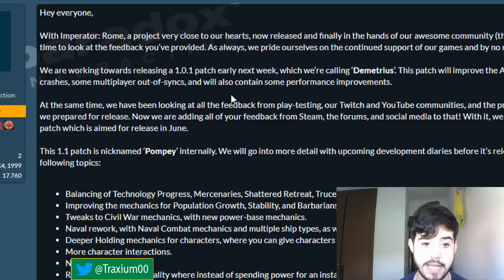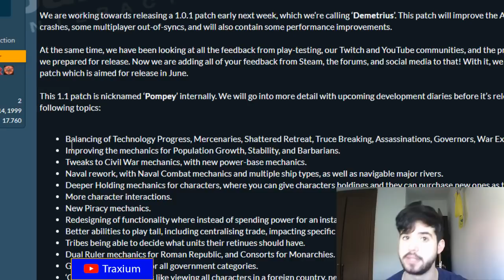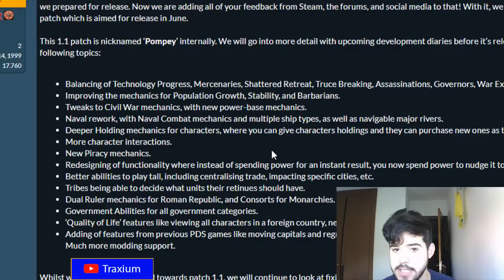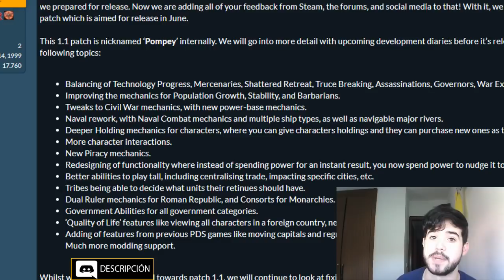ANUNCIADO el PARCHE 1.1 "POMPEY" - Imperator Rome en español